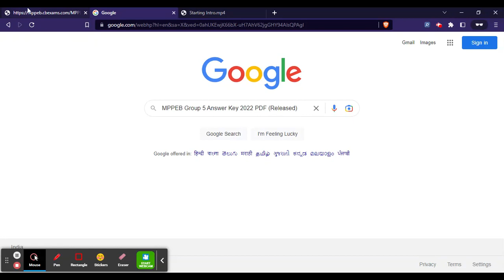MPPEB Group 5 Answer Key 2022 PDF (Released) - Download MPPEB 2022 Answer Key PDF Here